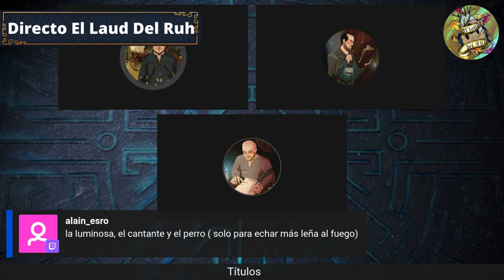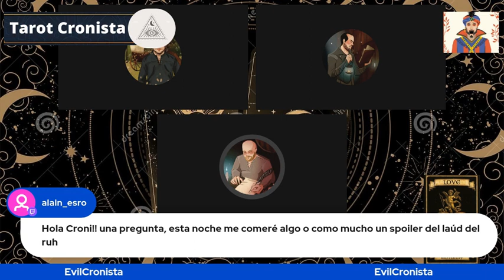NOMINACIÓN 2x07 : SI TÚ ME LLAMAS, LORREN SIN PIJAMA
Clip de Twitch donde, de manera relajada, buscamos el nombre perfecto del programa...o casi...
Si te perdiste el directo, anímate y déjanos en los comentarios tu título favorito o tu propia propuesta.
En esta clase de nominación todas las ideas son bienvenidas.